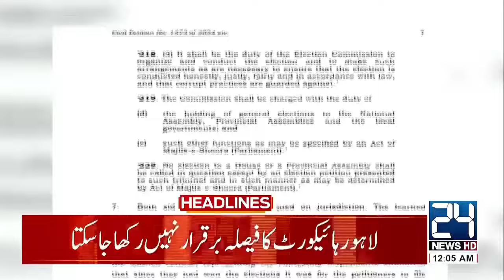Terrible War Danger - Bangladesh - Hasina Wajid | 12am News Headlines | 13 Aug 2024 | 24 News HD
24 News HD Is One Of The Leading News Channels Of Pakistan Bringing You The Latest Current Affairs From Pakistan And Around The World.  Live National Assembly ,Senate Session And Current Affairs.